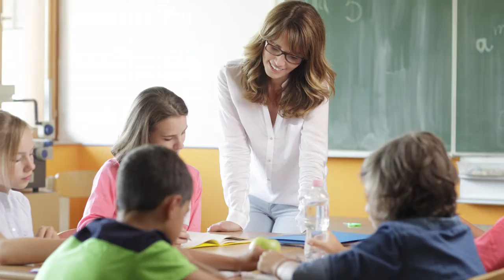WINDOW FILM FOR SCHOOLS - WINDOW FILM KANSAS CITY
Keep students and faculty safe or help improve the energy efficency of your school with window film from Window Film Kansas City.